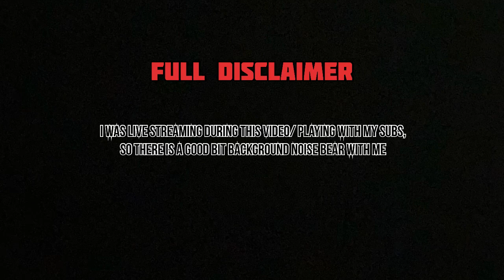BEST WAY TO HIT LEVEL 40 IN 2K23!!/ HITTING LEVEL 40 IN 2K23 !/FASTEST WAY TO HIT LEVEL 40 IN 2K23!!